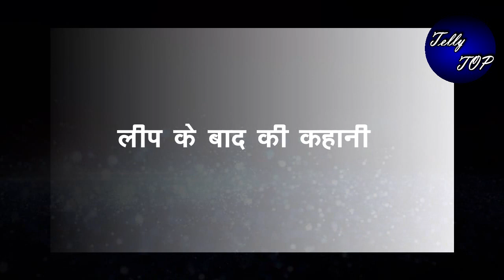KUMKUM BHAGYA || “LEAP के बाद की कहानी”इस की छत्तर छाया में रहेगी प्राची